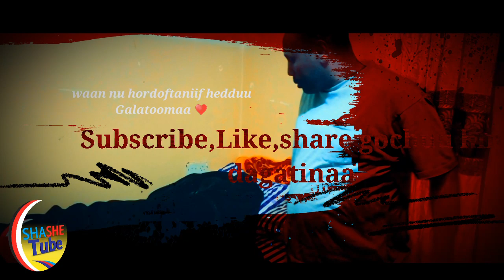mucayyoollee mitii dubrumma isiitu garaa na nyaate jedhe mucaan diraama afaan oromo kutaa 4ffaa ...